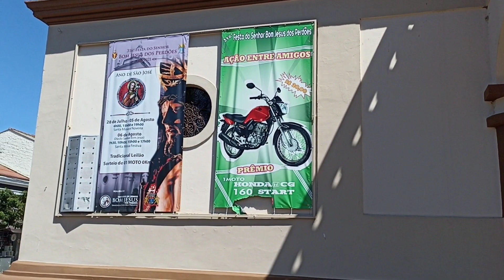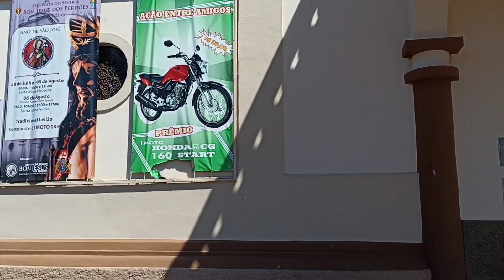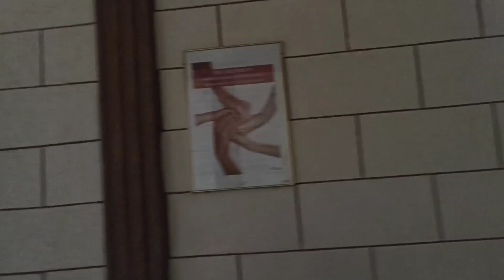Atibaia - Bom Jesus dos perdões Jesus está voltando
Aos irmãos que quiserem ajudar na missão que façam por amor e com alegria
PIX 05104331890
Agência 4909 poupança 013 / 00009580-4
Agradeço aos irmãos que cooperam com este ministério pra levar a Palavra da vida eterna, o Senhor Jesus Cristo nos recompensará na sua vinda gloriosa